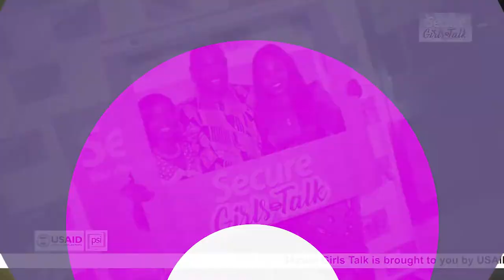Secure Girls Talk - Ho Technical University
The Secure Girls train was at Ho Technical University. Where should the next Secure Girls Talk be organised?